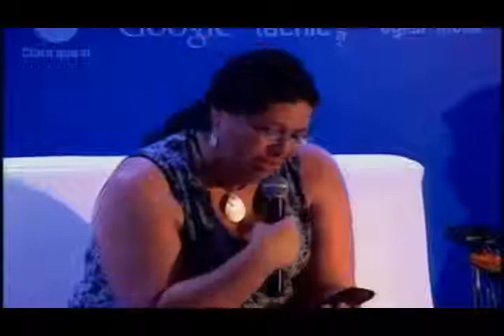LACIGF 7 - Apertura en Internet y datos abiertos